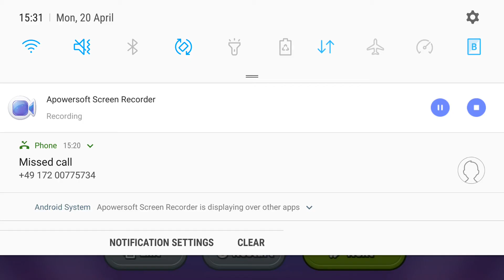Cookie Wars Android Gameplay